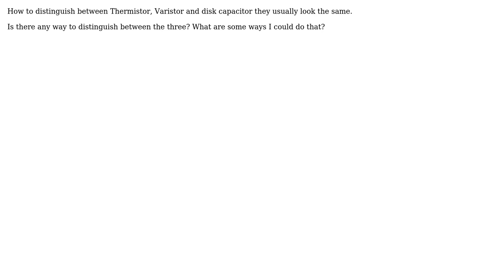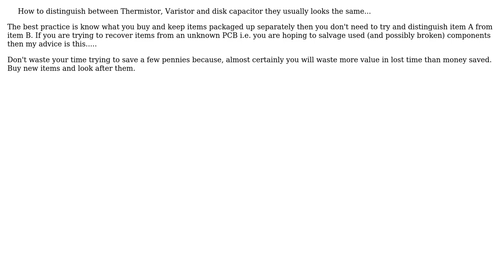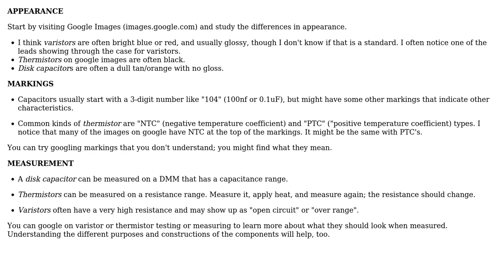Electronics: How to distinguish between Thermistor, Varistor and disk capacitor? (2 Solutions!!)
Electronics: How to distinguish between Thermistor, Varistor and disk capacitor?

With thanks & praise to God, and with thanks to the many people who have made this project possible! | Content (except music & images) licensed under CC BY-SA | Music | Images & others | With thanks to user Voltage Spike user Mark Colan user Creatorcool user Andy aka and the Stack Exchange Network Trademarks are property of their respective owners. You are responsible for your own actions.